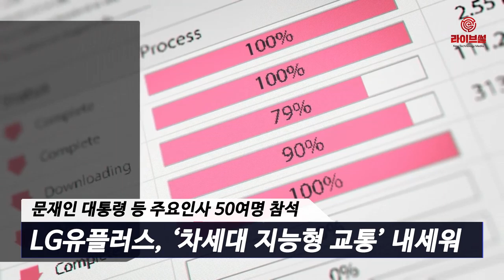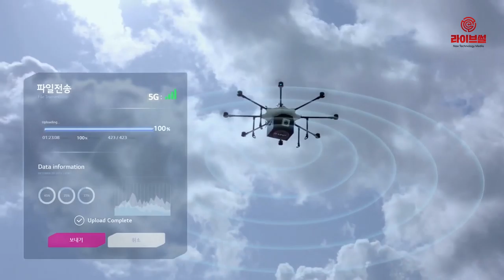[라이브썰] LG유플러스-세종시, 자율 주행 사업 등 규제자유특구 시-도지사 간담화 통해 공개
LG유플러스와 세종시는 24일 오전 부산 해운대 ‘누리마루 APEC 하우스’에서 문재인 대통령이 주재한 ‘규제자유특구 시·도지사 간담회’에 참석해, 자율주행의 안정성을 높여줄 5G 기술과 자율주행 사업 실증 계획 등을 공개했다고 25일 밝혔습니다.

이 자리에는 문재인 대통령, 홍남기 기획재정부 장관, 진영 행정안전부 장관, 박영선 중소벤처기업부 장관 등 주요인사 50여명이 참석했으며, 이춘희 세종시장과 최순종 LG유플러스 기업기반사업그룹장 상무, 강종오 LG유플러스 미래기술담당 등이 자리했습니다.

LG유플러스는 현장에서 5G 자율주행차 기술과 ‘차세대 지능형 교통시스템’을 전면에 내세우며 편리함과 안전을 강조한 다양한 기술을 선보였는데요. 특히 △다이나믹 정밀지도(실시간 업데이트) △5G C-V2X(차량간 통신) △고정밀 측위(cm단위 정확도) △인포테인먼트(4K 미디어, AR·VR) △자율주행 관제(저지연 영상, AI 적용) 등을 전시해 이목을 끌었다. 또 한쪽에는 5G 자율주행 시연존도 마련해 차량 내부 환경을 경험해 볼 수 있도록 구성했습니다.

LG유플러스와 세종시는 향후 자율주행 빅데이터 관제센터 구축·운영에 나설 계획입니다. 2021년까지 세종시의 혁신 성장을 견인할 수 있는 획기적인 규제 특례를 적용 받고, 자율주행 실증 및 서비스 상용화를 선도하는 규제자유특구 육성을 목표로 합니다.

구체적으로는 다이나믹(Dynamic) 정밀지도, 관제센터, 빅데이터 분석, 모니터링 센터 등을 구축해 자율주행 데이터 수집·공유를 위한 밑바탕을 마련합니다. 또 세종시 내 일반도로와 주거단지, 도심공원에서 안정적인 5G망을 기반으로 하는 자율주행 셔틀 운행 사업을 추진합니다.